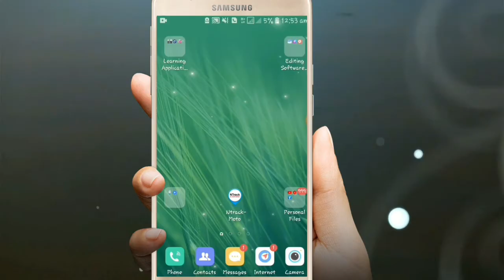যে সকল ভুল ধারণা গুলোর জন্য ক্ষতি হচ্ছে আপনার স্মার্টফোনের ||What causes your smartphone to Damege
My dear subscriber, In this video,  I have shown how many misconceptions about smartphones. For these misconceptions, your valuable smartphone is getting damaged day by day and there is a lot of damage. I hope if you watch this video, all these misconceptions about smartphones.  Misconceptions will be shattered and your smartphone will be much better. Hopefully you will watch this video

🔛I Hope It's Very Helpful This Tropics For Your Smartphone

📖See More..

▶️এখন থেকে এই ১৫ টি ইউটিউব চ্যানেল আর মনিটাইজেশন হবেনা |Now 15 channels will no longer be monetizetion

➡️ইউটিউব চ্যানেল এখন SUSPEND করবে কমেন্ট করলেও কি করণীয়

↪এখন মোবাইলে ইউটিউব ব্যানার ডিজাইন

↪কেনও ডিলিট হচ্ছে রোস্টিং চ্যানেল__?
সঠিক সমাধান

🚫প্রথমে নতুন ইউটিউবারা যে ভুল গুলো করে

📲 ভিডিও লিংক ফেইসবুক স্টরিতে শেয়ার করবেন যে ভাবে

📤ইউটিউবে ভাইরাল ট্যাগ পাবেন যে ভাবে

🚫ইউটিউব চ্যানেলের নাম পরিবর্তন করলে কি কি সমস্যা গুলো হয় | Problem For Changing YouTue Channel Name

📹ইউটিউবারদে জন্য একটি সেরা Apps ভিডিও টি দেখুন

■■ আপনার মোবাইল থেকে Mb বা Tk কেটে নিচ্ছে দেখুন সমাধান
▪ভিডিও লিংক

□□ আপনার ফোন চুরি হয়ে গেলে কি ভাবে সহজেই খুঁজে পাবেন দেখে নিন
▪ভিডিও লিংক

■■ এখানে বিকাশ একাউন্ট করে  200 থেকে 300 টাকা ইনকাম করুন প্রতিদিন
▪ভিডিও লিংক

□□আপনার NID কার্ড পাবেন ৫ মিনিটেই এই ▪ভিডিও লিংকে

■■আপনার ফোনের ব্যক্তিগত তথ্য অন্য কেউ দেখছে না তো কি করে বুঝবেন দেখুন এই ভিডিওতে
▪ভিডিও লিংক